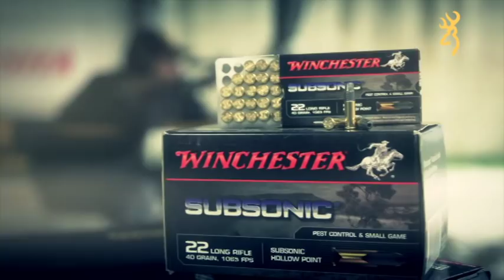Lionel Cox - Rifles Browning T-Bolt / Ammunition Winchester Subsonic .22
Lionel Cox, 3 August 2012, he won the silver medal in shooting 50 meters rifle prone at London Olympics